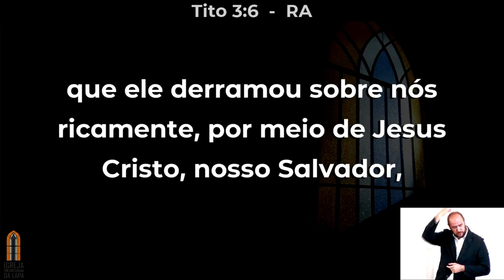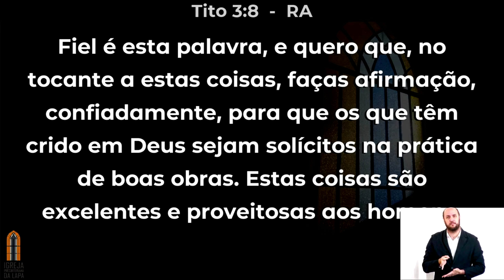A salvação pela graça leva às boas obras (Tito 3.1-11) por Rev. Sérgio Lima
A salvação pela graça leva às boas obras
Exposição de Tito 3.1-11

Admoesta-os a que se sujeitem aos principados e potestades, que lhes obedeçam, e estejam preparados para toda a boa obra;
Que a ninguém infamem, nem sejam contenciosos, mas modestos, mostrando toda a mansidão para com todos os homens.
Porque também nós éramos noutro tempo insensatos, desobedientes, extraviados, servindo a várias concupiscências e deleites, vivendo em malícia e inveja, odiosos, odiando-nos uns aos outros.
Mas quando apareceu a benignidade e amor de Deus, nosso Salvador, para com os homens,
Não pelas obras de justiça que houvéssemos feito, mas segundo a sua misericórdia, nos salvou pela lavagem da regeneração e da renovação do Espírito Santo,
Que abundantemente ele derramou sobre nós por Jesus Cristo nosso Salvador;
Para que, sendo justificados pela sua graça, sejamos feitos herdeiros segundo a esperança da vida eterna.
Fiel é a palavra, e isto quero que deveras afirmes, para que os que crêem em Deus procurem aplicar-se às boas obras; estas coisas são boas e proveitosas aos homens.
Mas não entres em questões loucas, genealogias e contendas, e nos debates acerca da lei; porque são coisas inúteis e vãs.
Ao homem hereje, depois de uma e outra admoestação, evita-o,
Sabendo que esse tal está pervertido, e peca, estando já em si mesmo condenado.
Tito 3.1-11